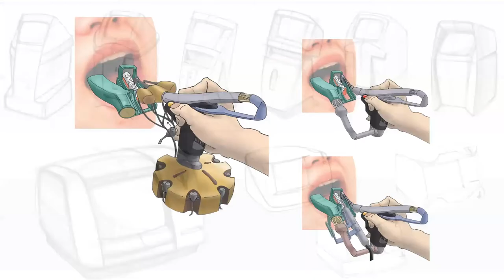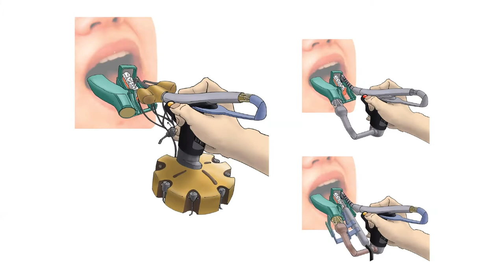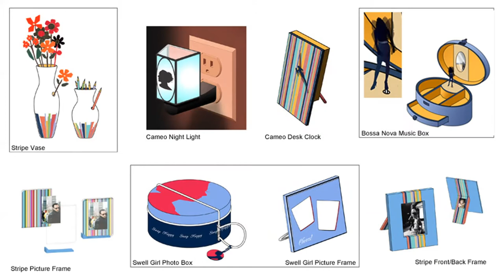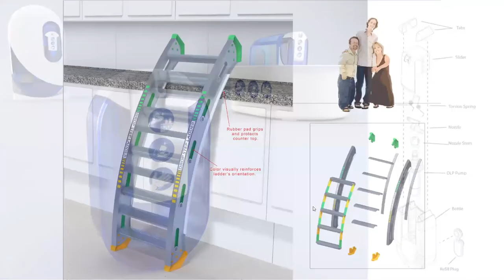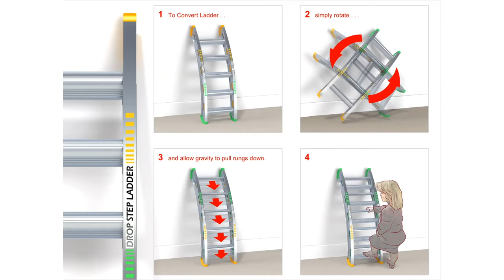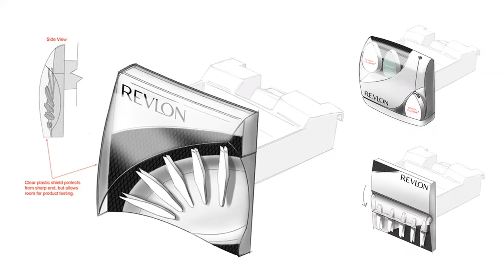Design Bytes, Episode 4: Three Brains - Creative. Client. Reality.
In this episode of Design Bytes, we host a discussion with award-winning industrial designer and educator Matt Johnson about approaching creativity, handling clients, and bringing ideas to reality within a budget. Hosted by Megan Cary and Paige Garland.

About our guest:
Matt Johnson graduated from Pratt Institute with a Master of Industrial Design and has more than twenty years of industry experience working with clients including Target, Cynthia Rowley, Estee Lauder, General Motors, Unilever, and Pfizer. He is a former faculty and Program Coordinator of Industrial Design at the Michael Graves College of Architecture & Design, Kean University in Union, NJ. He’s currently based in Fairhope, Alabama where he co-owns, ALJ Interiors with his wife, interior designer Annie Johnson.

Books
The Field Guide to Human-Centered Design – By IDEO.org
Sketching by Koos Eissen

Podcasts
Master’s of Scale by Reid Hoffman – Falling off a cliff and building a plane on the way down.
How I Built This with Guy Raz
Business Wars from Wondery
Twenty Thousand Hertz – Dallas Taylor

Other
Love Hulten – Swedish, traditional craftsmanship with modern tech.